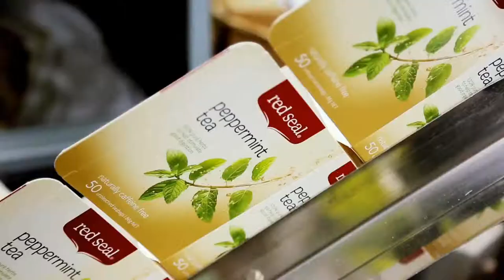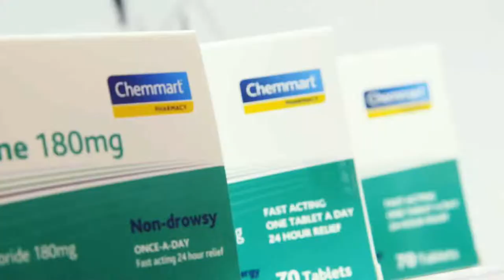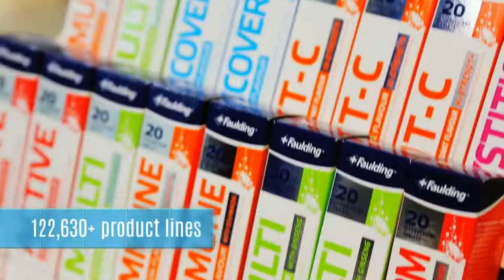EBOS Group Video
EBOS is now the largest diversified marketer, wholesaler and distributor of healthcare, medical and pharmaceutical products in Australasia